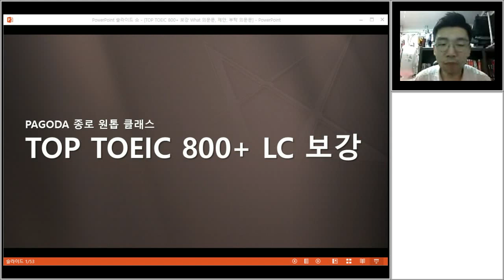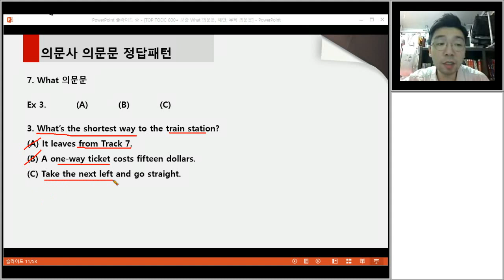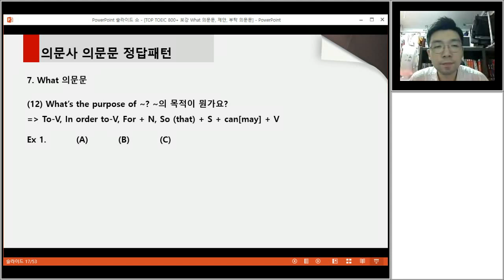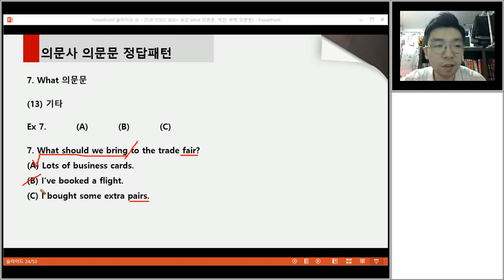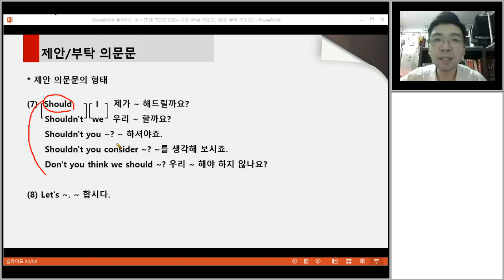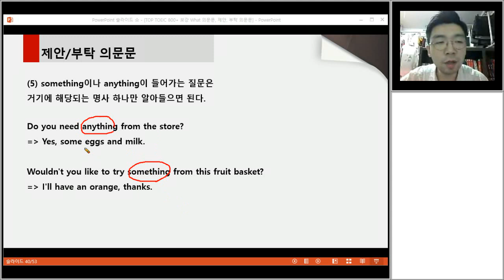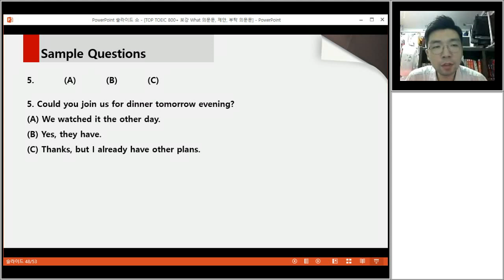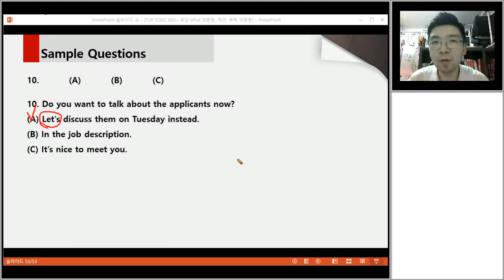[종로토익학원] 파고다 탑토익 800+ LC 8월 15일 보강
PAGODA 종로 원톱 클래스
TOP TOEIC 800+ LC
2015년 8월 15일 토요일 보강
What 의문문, 제안/부탁 의문문

토익은 역시 이교희!